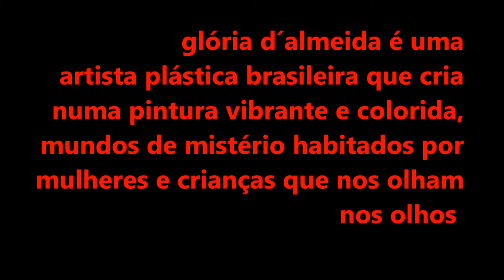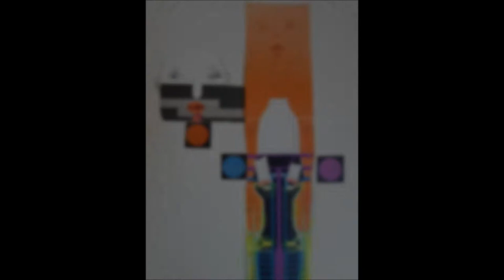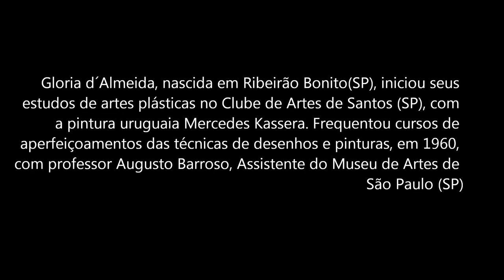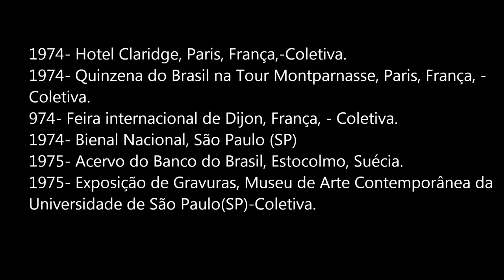GLÓRIA D´ALMEIDA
Glória d´Almeida, uma artista plástica